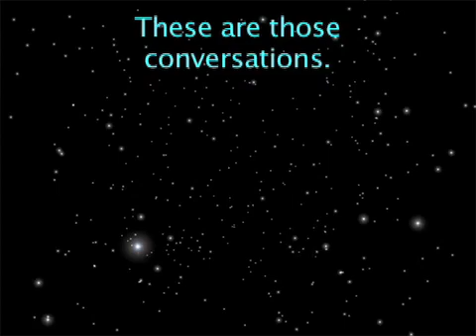Space Talk: Part II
Ever wonder what goes on inside a spaceship? Black20 recently received another exclusive audio tape from inside the Shuttle Endeavor. Take a listen.